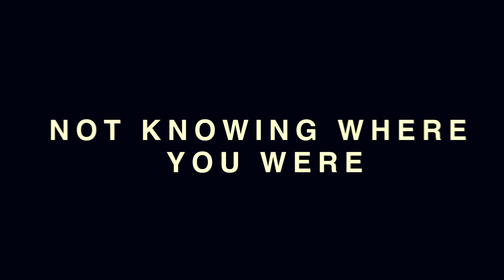Lacuna Trailer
Trailer about the upcoming short film 'Lacuna'. A man and woman with temporary Amnesia wake up in a car in the middle of a car park with no recollection of how they got there and what happened. Their will to find out what happened will lead them down a road they will not comprehend.

No music rights own, all rights belonging to respective parties.